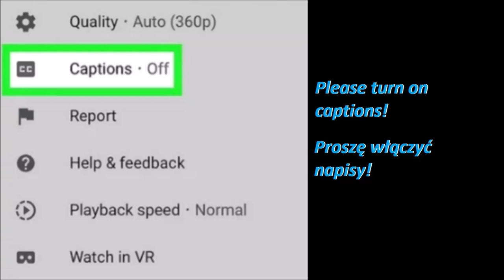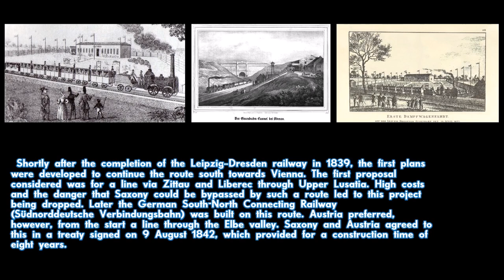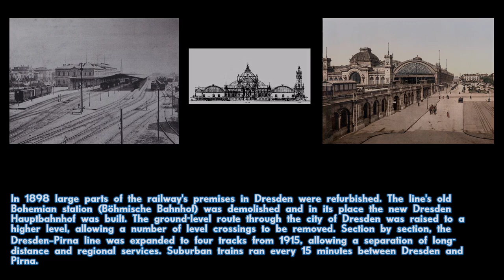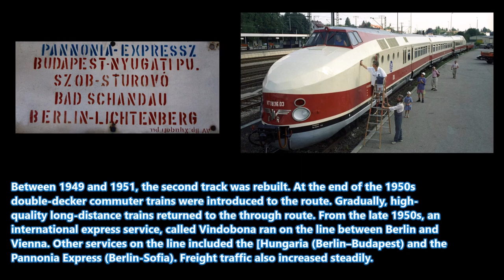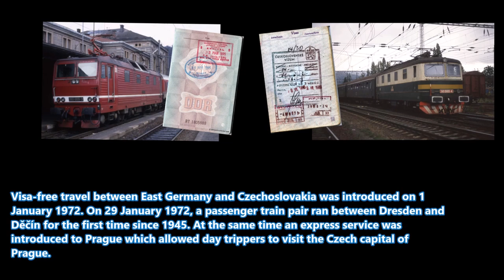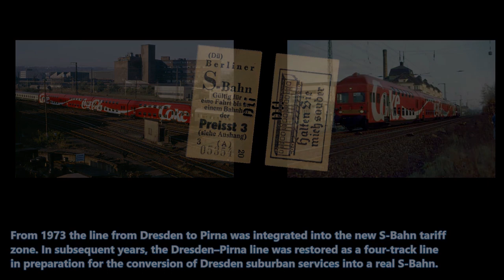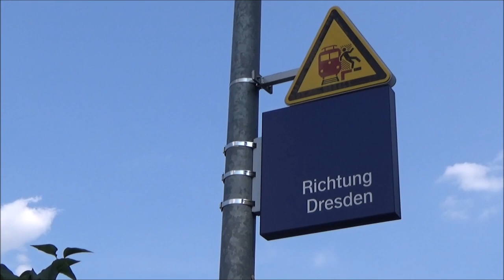Elbtalbahn - Juli 2023 / Elbe Valley Railway - July 2023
During the early days of July of Summer 2023 me and my family made it out to Dresden in southern Germany 🇩🇪 for a few days on a business trip to pick a new car from the dealership. While out and about scouting Dresden I ended up catching many freight trains and it ended with me railfanning the main station in Dresden for half of the day. I've also got the chance to head to Pirna south of Dresden where Captrain Deutschland has their maintenance facility and base there.  All of this was recorded on the Elbtalbahn (Elbe Valley Railway) which connects Dresden 🇩🇪 with Déčin in the Czech Republic 🇨🇿

W pierwszych dniach lipca lata 2023 wraz z rodziną wybraliśmy się do Drezna 🇩🇪 na kilka dni w podróży służbowej, aby odebrać nowy samochód z salonu.  Podczas zwiedzenia Drezna udało mi się złapać wiele pociągów towarowych i skończyło się na tym, że kolejnego dnia przez 6 godzin spotting robiłem na Hauptbahnhof w Dreźnie. Miałem też okazję udać się do Pirny na południe od Drezna, gdzie Captrain Deutschland ma tam swój warsztaty i bazę.  Wszystko to zostało nagrane na linii Elbtalbahn (Elbe Valley Railway), która łączy Drezno 🇩🇪 z Déčin w Czechach 🇨🇿

 Miłego Oglądania! :)